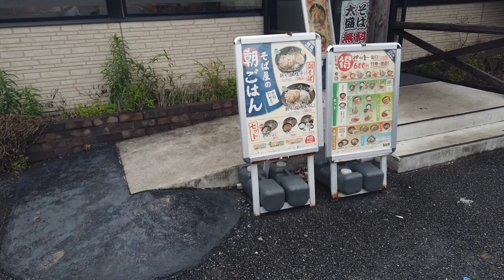【ゆで太郎88】 肉舞茸そば大盛りとカレーを食す ＃829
舞茸そばが食べたくなりました、6月も残り6日となりました、7月の期間限定メニューは、太刀魚のちくわ天そばです、楽しみですね・